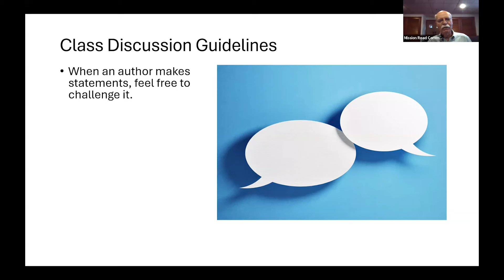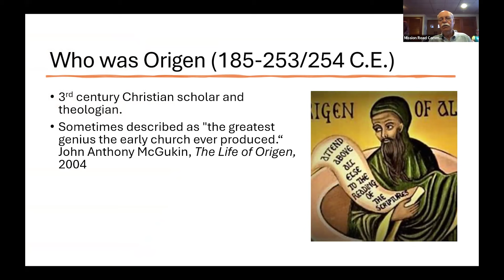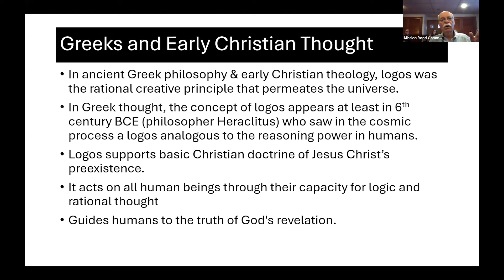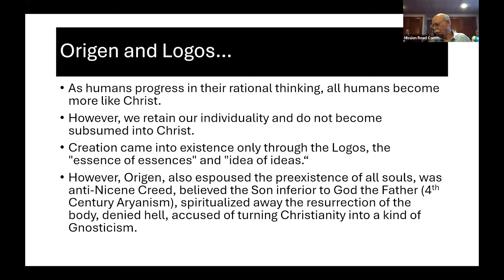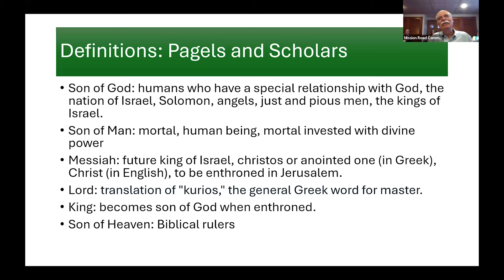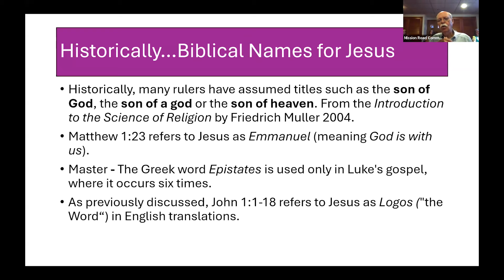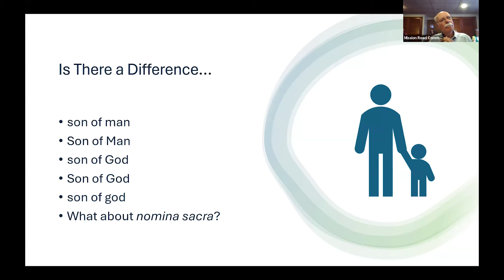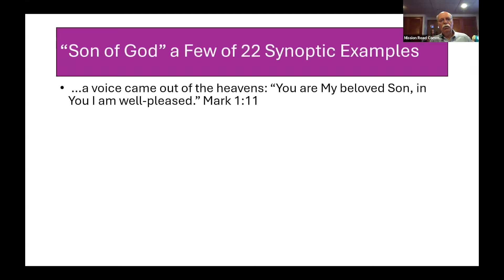June 30, 2024, class discussion of "Beyond Belief: The Secret Gospel of Thomas" - Chapter 2 Part 3.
This series of videos is based on the Community of Christ Mission Road Congregation's Adult Sunday School class taught by Jonathan Bacon, Paul Bennetts, Jane Landrum, and Dennis Wood. The class discussion focuses on Elaine Pagels' book  "Beyond Belief: The Secret Gospel of Thomas."  This class session was held on June 30, 2024 and covers Chapter 2 Part 3.